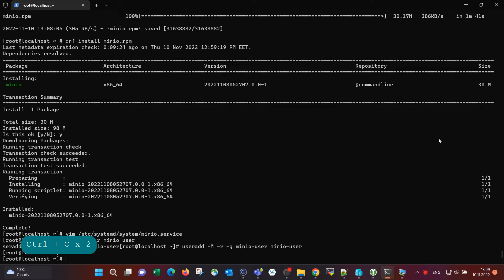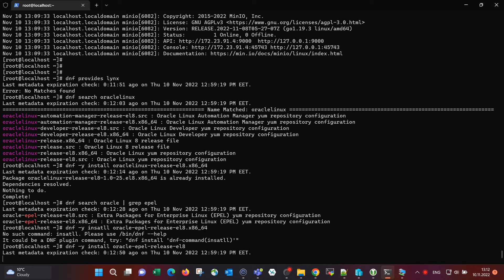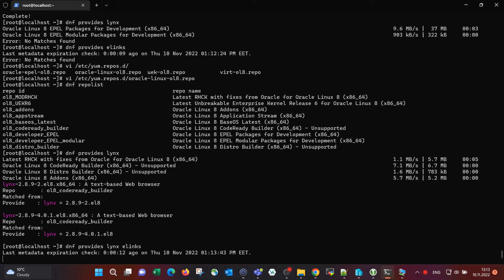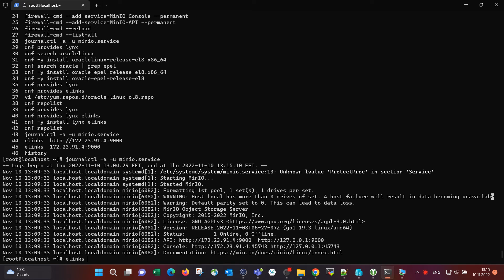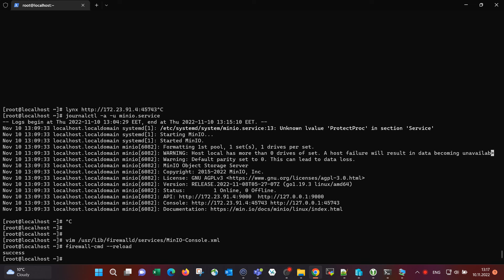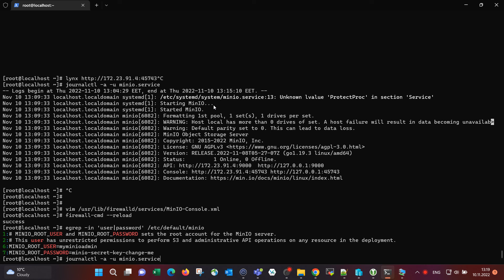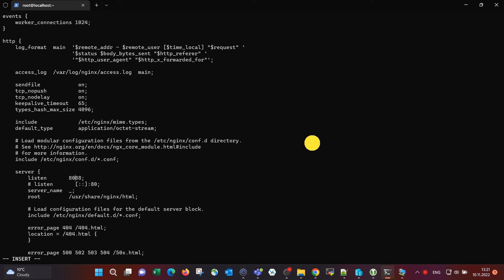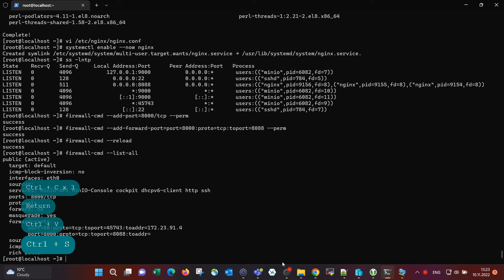RHCSA | RHEL 8 | Переадресация портов | Port Forwarding